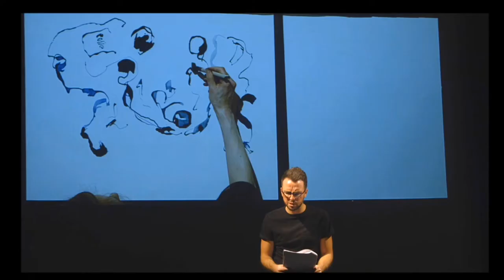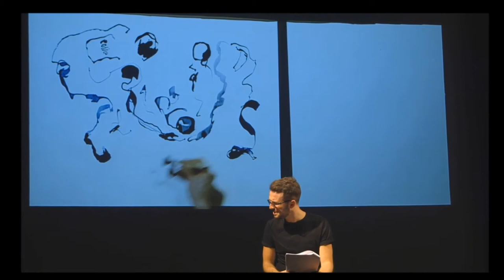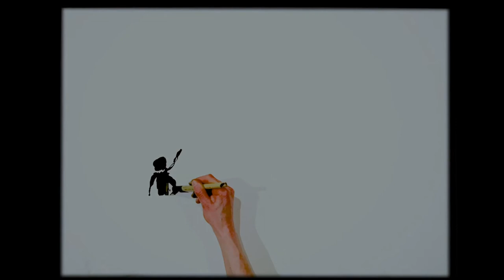The Shelter - Live Drawing Performance - Art and Spoken Word Collaboration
The Shelter is an interdisciplinary collaboration combining live drawing in Japanese ink and a multi-voiced verbatim performance to reflect contemporary life around city-centre bus shelters in Aberdeen.

Originally developed as a live stage performance by artist Kate Steenhauer and writer Shane Strachan with support from the National Theatre of Scotland and Aberdeen Performing Arts and performed at the Lemon Tree in April 2018, the individual scenes of the show are also transformable into audio-visual installations suitable for a gallery environment.

The work brings attention to the art of live drawing and celebrates the simple beauty and intimacy of drawings themselves; it also highlights drawing’s dynamic capacity with other artforms.